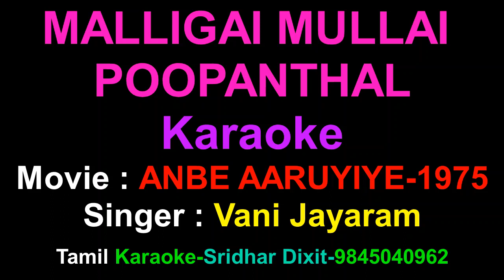Malligai Mullai Poopanthal Karaoke Anbe Aaruyire 1975 Vani Jayaram Original Tamil Karaoke Shivaji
Malligai Mullai Poopanthal Karaoke Anbe Aaruyire 1975 Vani Jayaram Original Tamil Karaoke Shivaji Ganeshan,Manjula